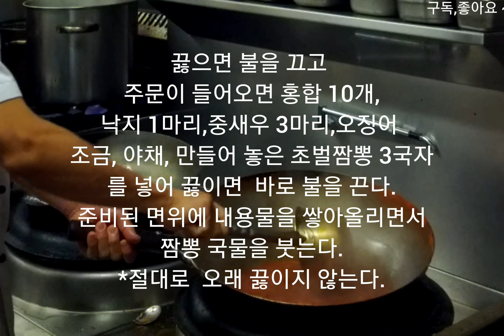끼깔그룹 - 업소용 초벌용 짬뽕 황금레시피 공개!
현재 호텔 중식당에서 사용하는 20인분의 정통 초벌 짬뽕 레시피 이다.

(((Skill 따위는 필요 없다. 무조건 레시피대로 만들면 99%는 무조건 성공 한다.))))

중식국자 size 는 250ml 이다.!
* 만드는 법 *

1.동영상을 보고 만든 초벌짬뽕 육수 3국자를 팬에 넣고
2 끓는물에 데쳐놓은 해산물 (낙지1마리,중새우3마리,오징어채 5개) ,(모시조개,바지락10개만 데치지 않는다)과 야채(죽순편,표고버섯,청경채,양파채,호부추,대파편) 한줌을 넣어 동시에 팔팔 끓인다.
3.끓으면 불을 끄고 2분안에 면 또는 밥과 함께 제공한다.

*절대로 오래 끓여서는 안된다.

미림 1 : 물 2: 조미료 5 조미료 를 녹여서 준비한다.

담백한 맛을 원하시면 치킨스탁 파우더 90g를,
깔끔한 맛을 원하신다면 물만을 넣고 한다.

원하는 재료 어떠한것을 넣고 만들어도 무방하다.

누구나 쉽게 집에서도 1/10비율로 줄여서 만들어 드실수 있다.

화면에 만드는 과정을 천천히 보여주려고 애썼다고 하니 집에서도 어렵지 않게 만들수 있다.

중화요리는 손님께 제공되는 찰나같은 2분이 가장 중요하다!

이영상을 보시는 모든 분들이 건강하시고 행복하시길~♡!